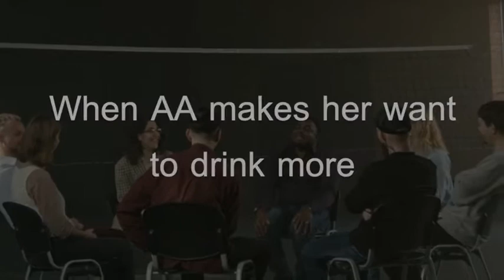Psychopaths Anonymous - Will Carver - official trailer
The official trailer for Will Carver's Psychopaths Anonymous

When AA meetings make her want to drink more, alcoholic murderess Maeve sets up a group for psychopaths … The dark, unpredictable, electrifyingly original new thriller from critically acclaimed author Will Carver.

‘Cements Carver as one of the most exciting authors in Britain. After this, he’ll have his own cult following’ Daily Express

'Will Carver is an exhilarating and audacious new voice in literary crime fiction' Sarah Pinborough

‘A new Will Carver novel is always something to look forward to, and this is no exception. Striking and unusual, and dark as ever’ S J Watson

Maeve has everything. A high-powered job, a beautiful home, a string of uncomplicated one-night encounters. She’s also an addict: A functioning alcoholic with a dependence on sex and an insatiable appetite for killing men.

When she can’t find a support group to share her obsession, she creates her own. And Psychopaths Anonymous is born. Friends of Maeve.

Now in a serious relationship, Maeve wants to keep the group a secret. But not everyone in the group adheres to the rules, and when a reckless member raises suspicions with the police, Maeve’s drinking spirals out of control.

She needs to stop killing. She needs to close the group.

But Maeve can’t seem to quit the things that are bad for her, including her new man…

A scathing, violent and darkly funny book about love, connection, obsessions and sex – and the aspects of human nature we’d prefer to hide – Psychopaths Anonymous is also an electrifyingly original, unpredictable thriller that challenges virtually everything.

Praise for Will Carver

‘Gobsmacking, beyond dark, and so much fun. I would join Will Carver’s cult. He’s the most original writer around…’ Helen FitzGerald

‘A novel so dark and creepy Stephen King will be jealous he didn’t think of it first’ Michael Wood

‘One of the most compelling and original voices in crime fiction … The whole thing feels like a shot of adrenaline’ Alex North

‘Twisty-turny and oh-so provocative, this is the type of book that will stick a sneaky foot out to trip you up’ Liz Robinson, LoveReading

‘Deliciously fresh and malevolent story-telling … a laminate-you-to-your-chair, page-whirring dive into a small British town that is turned on its head over the course of a few days. If you like something fresh and unusual, grab this book’ Craig Sisterson

‘It's going to take something special to top this as my book of 2020. Original, thought provoking and highly recommended’ Mark Tilbury

‘Weirdly page-turning’ Sunday Times

‘Laying bare our 21st-century weaknesses and dilemmas, Carver has created a highly original state-of-the-nation novel’ Literary Review

‘Arguably the most original crime novel published this year’ Independent

‘At once fantastical and appallingly plausible … this mesmeric novel paints a thought-provoking if depressing picture of modern life’ Guardian

‘This book is most memorable for its unrepentant darkness…’ Telegraph

‘Unlike anything else you’ll read this year’ Heat

‘Utterly mesmerising…’ Crime Monthly